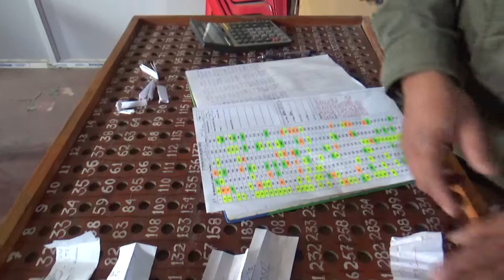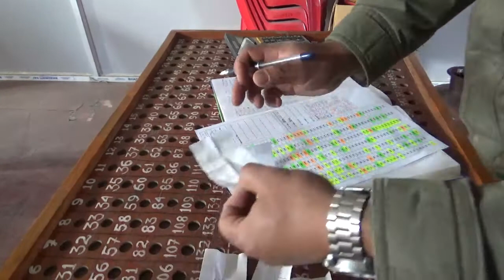2nd Phase 38th Months Tender Day 7 2 2021 Tender Choice Time, W SNo 76, 120, 220 & 241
OG FINANCE MARUP

2nd Phase 38th Months Tender Day 7 2 2021 Tender Choice Time,
W/Sl. No.  76, 120, 220 & 241.